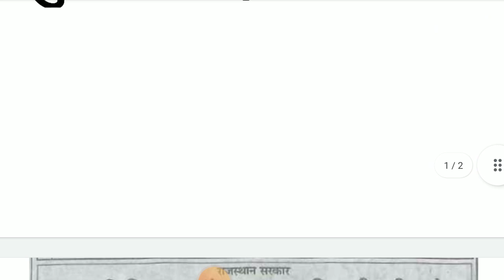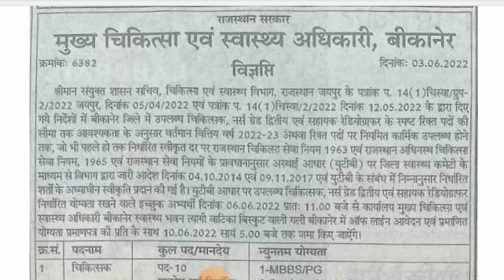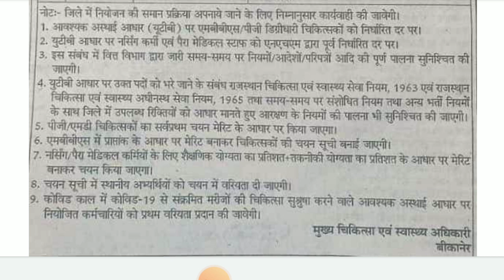राजस्थान स्टाफ नर्स भर्ती 2022 || करे सभी आवेदन || बीकानेर स्टाफ नर्स ग्रेड 2 || Staff nurse vacancy